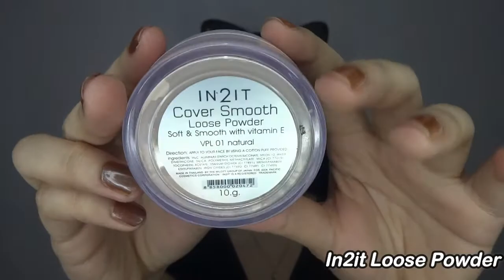FALL MAKEUP 2020 | Christelle Samson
If you don't like this video you can now exit! chos lang

               : Sony Cybershot

Thumbnail : Canva.com

FOR BUSINIESS/INQUIRIES/COLLABORATION